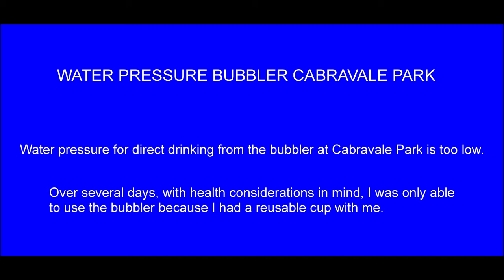Water Bubbler Cabravale Park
During hot conditions I was unable to use the bubbler in Cabravale Park for direct drinking for health reasons but fortunately I had a reusable cup. This is not the first time there have been problems with this bubbler.